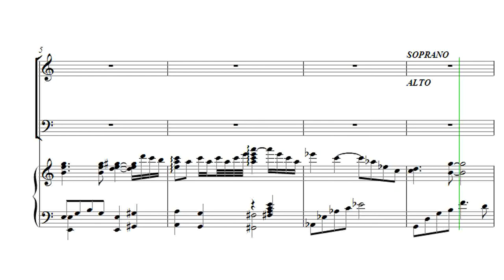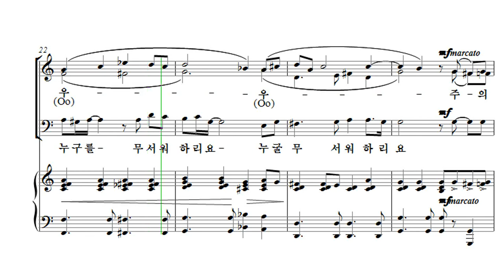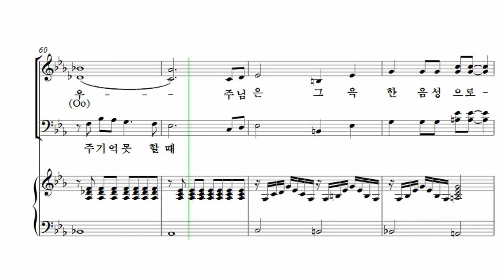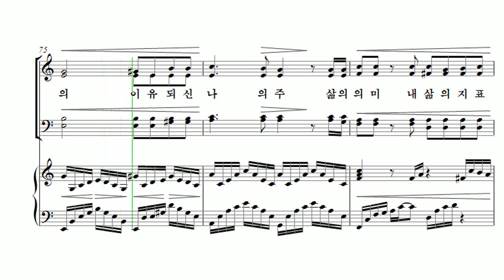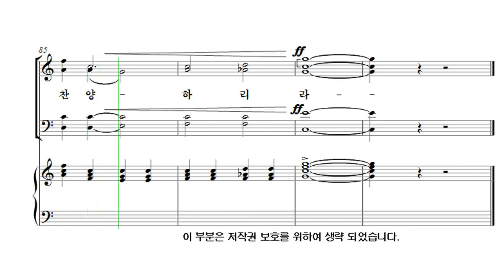[유빌라테 26집] 12. 이기경 - 찬양의 이유되신 주 Tenor